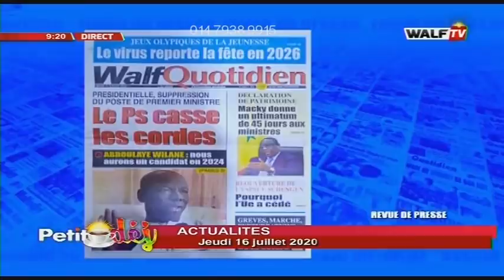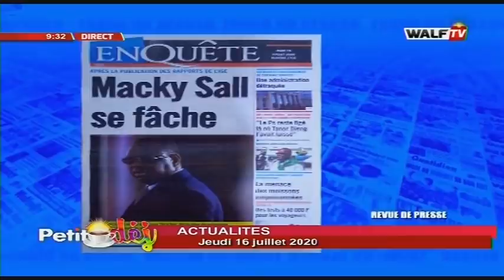Actualité (avec Alioune Sow) - Petit Déj du 16 juil. 2020